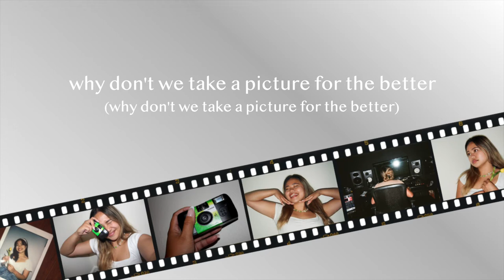Emilee Estoya - fujifilm (Official Lyric Video)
guys. fujifilm is FINALLY OUT!! i'm so excited to share this new chapter of music with you all!

Stream my song "neverland" here to donate to Asian Americans Advancing Justice-LA

Philippians 4:13

FAQ:
-Q. How old are you?
A. I am twenty-one years old.
A. I either use a Canon Powershot G7X, my iPhone 11, or my MacBook Pro.
A. I'm Filipino.
-Q. What mic do you use?
A. Shure SM7B
-Q. What headphones do you use?
A. Audio-Technica ATHM50XBT Wireless Bluetooth Over-Ear Headphones
-Q. What music software do you use for covers?
A. I use Logic Pro X.